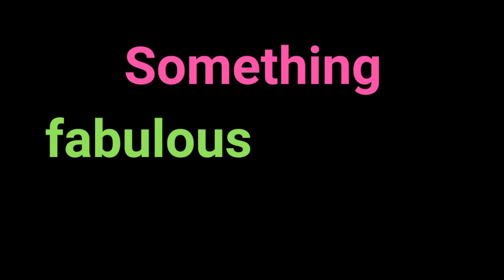Velma Celli's Equinox in Saddleworth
Halloween Special performance - Thursday 1st November 2018, 8pm (Millgate Arts Centre, Saddleworth

Fresh from her 5-star, sell-out run of 'Iconic - A Brief History of Drag' at Edinburgh Fringe, international cabaret and West End star, Velma Celli, brings her brand new show to the Millgate Arts Centre.

Known as the witching hour, and when daylight and darkness are almost equal, it is at the Equinox when the diva is unleashed. This Halloween, you are invited to Velma's lair to celebrate all her favourite bitching witches! This is a spellbinding musical journey with The Grand High Witch herself, though this loveable diva ain't no Wicked Witch of the West. From Ursula to Elphaba and every belty enchantress from the coven in between, Velma Celli will Put a Spell On You with a little bit of her practical cabaret magic.

Ian Stroughair (the man behind the makeup) is a triple threat of heavenly vocals, theatrical swagger and razor-sharp wit. He is a West end and cabaret star who has appeared in hit Musicals such as Chicago, Cats, Fame and Rent where he received critical acclaim.

"A Stand out turn"
Mark Shenton, The Guardian & The Stage

"A sensational performer at the height of his game"
West End Frame

"Electrifying vocals and impassioned theatricality from the cabaret and West End star..."
The List

"A voice so powerful he should require a license to operate it."
★★★★★ Broadway Baby

"We are hit with one excellent song after another, vocally superb."
★★★★★ British Theatre

"An impressive performance"
What's On Stage